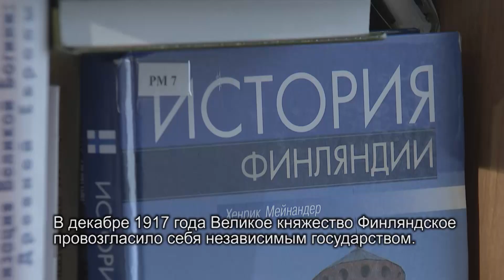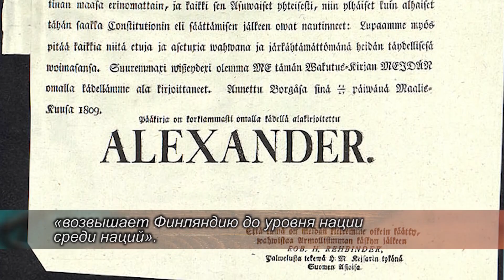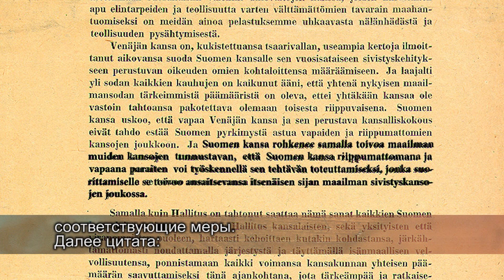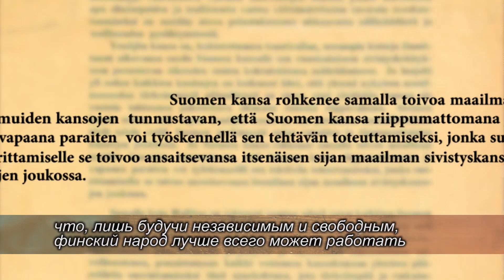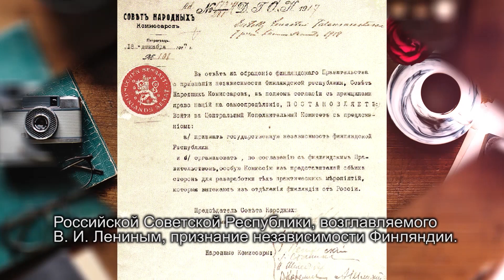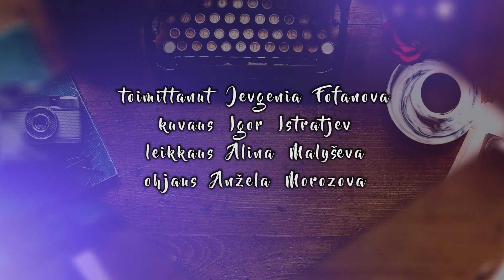Tolkun pagin: Itsenäinen Suomi 100 vuotta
Tolkun pagin. Itsenäinen Suomi 100 vuotta. Miten itsenäistyminen vaikutti naapurimaan tulevaan kehitykseen. Kysymyksiin vastaa Petroskoin valtionyliopiston dosentti Ilja Solomesch.
При каких условиях Финляндия получила независимость? Могло ли это событие произойти раньше? Как оно повлияло на последующее развитие Финляндии? На эти и другие вопросы в передаче “Умная беседа” отвечает кандидат исторических наук, доцент Илья Соломещ.